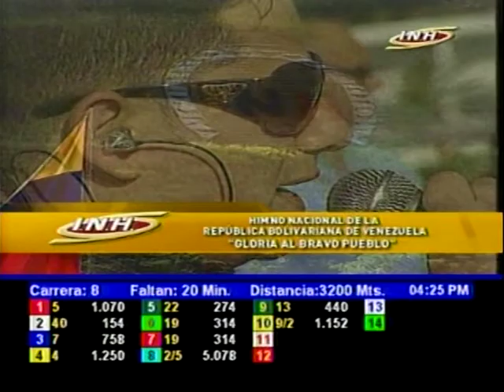HIMNO NACIONAL INTERPRETADO POR CALLE CIEGA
HIMNO NACIONAL INTERPRETADO POR CALLE CIEGA @MIGUELVENMUSICA